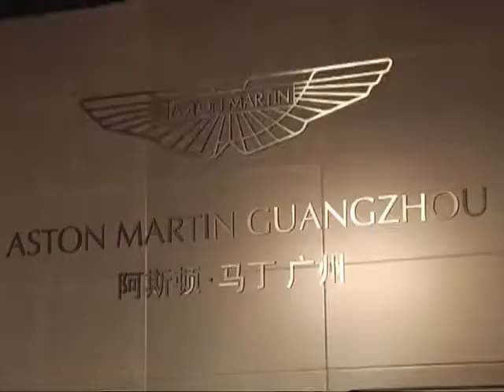Chinese billionaires' ranks continue to swell: report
The Hurun Report on Thursday released its "China Rich List." The list showed that the personal fortunes of 300 Chinese topped 10 billion yuan, or 1.6 billion U.S. dollars, as of the end of 2013.